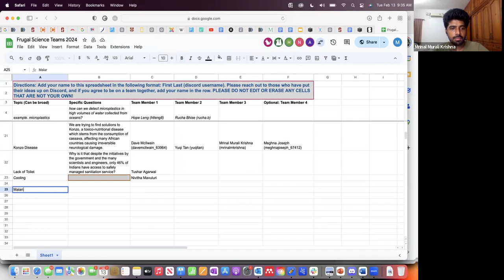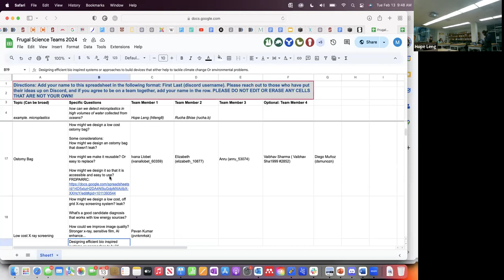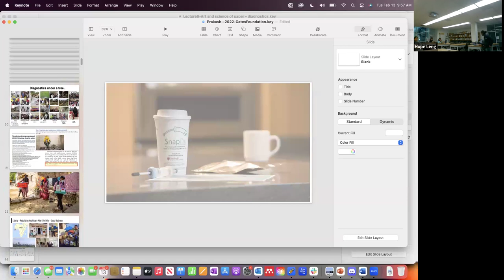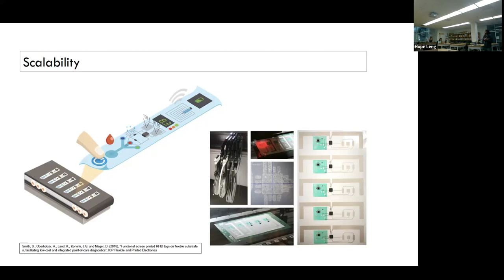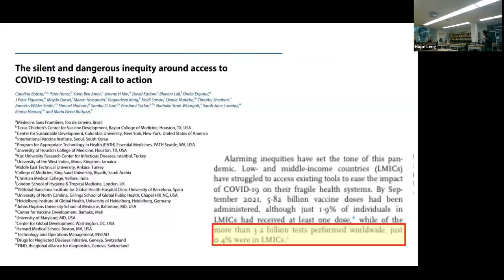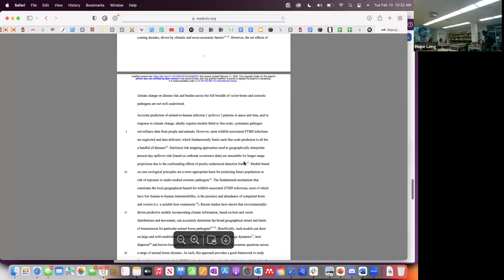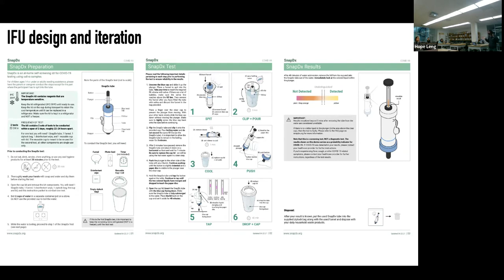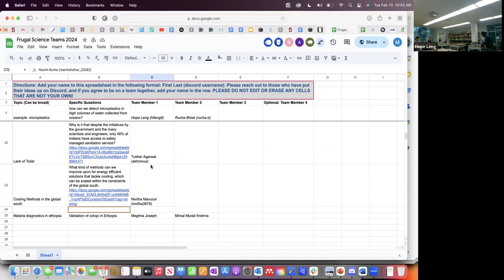Frugal Science 2024 Lecture 11: Low-cost Molecular Diagnostics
Dr. Manu Prakash discusses the current state of accessible diagnostics, as well as a new electricity-free molecular diagnostic that the Prakash Lab has developed and validated.